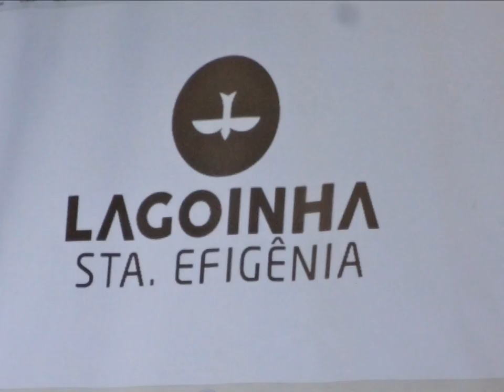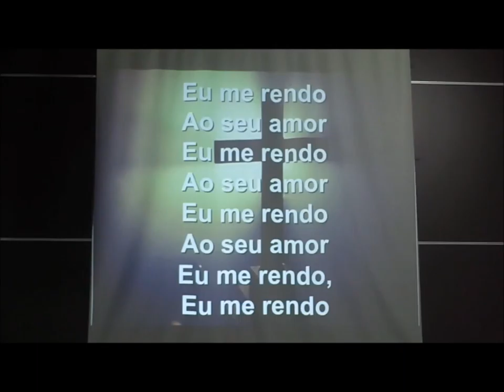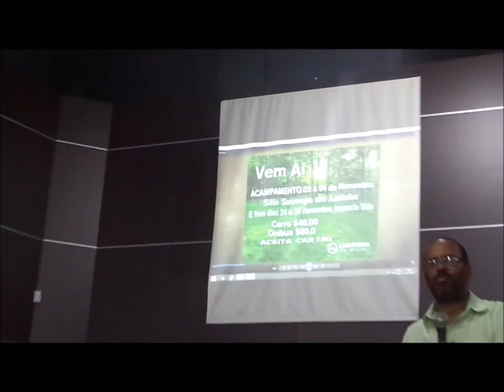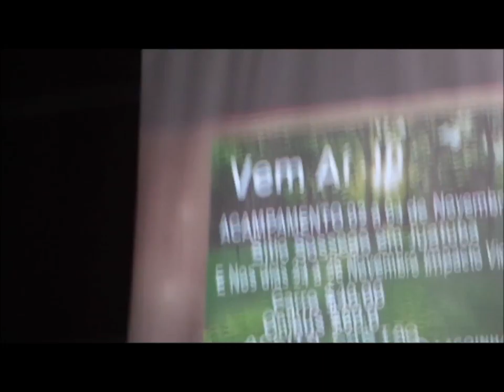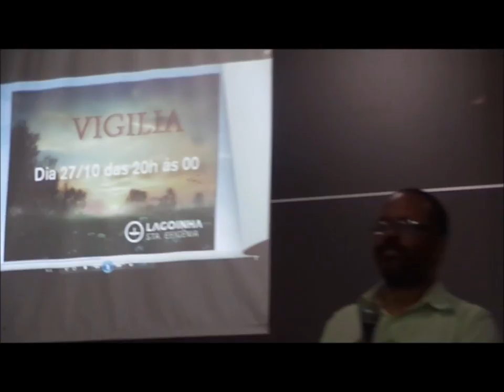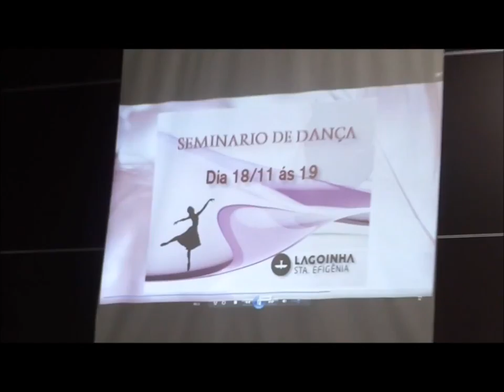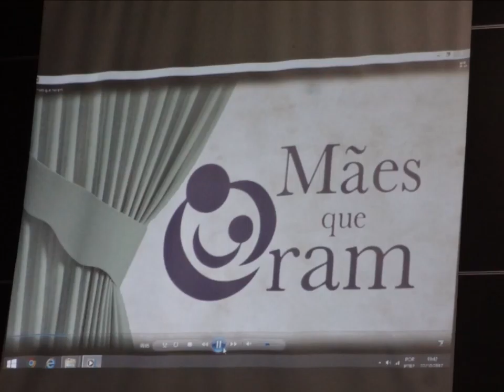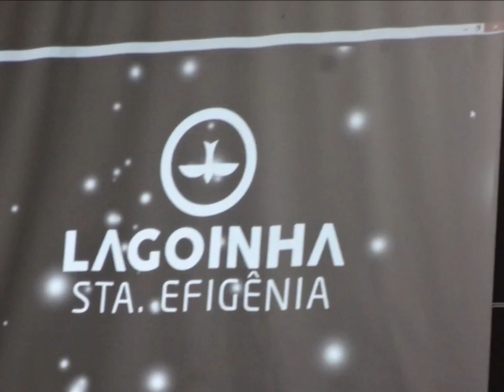Lagoinha Santa Efigenia.......22 Outubro 2017 - B. H - M.G - Louvor - Avisos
Mandamento